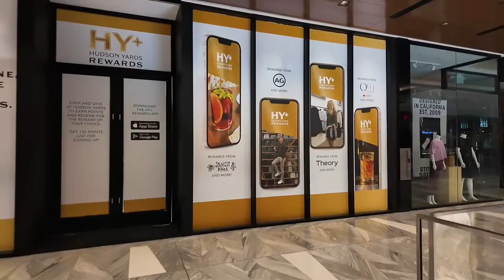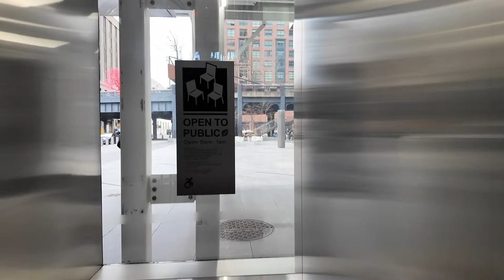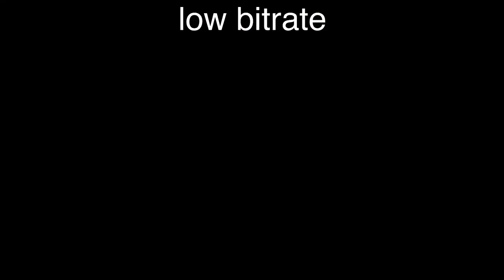Live NYC Walking Commute: I Finally Reveal My Job - Apr 1, 2024